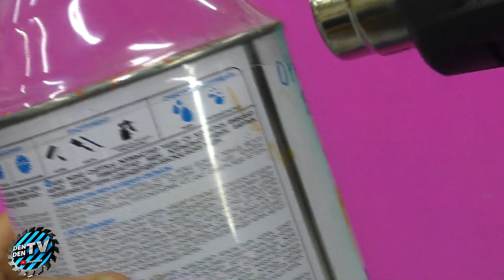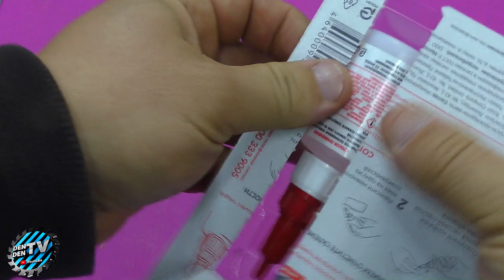Awesome invention of Mankind That Work Extremely Well !!!